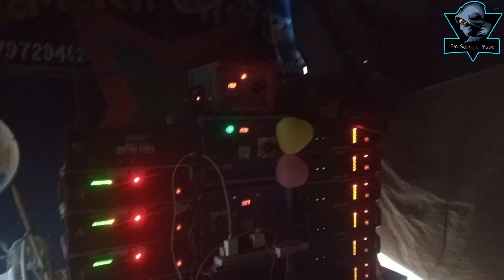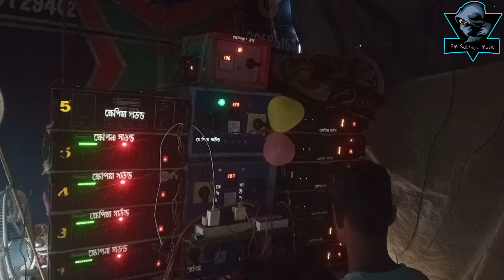জাঙ্গীপাড়া রায়পুর তুলকালাম কান্ড ক্ষেপিমা সাউন্ড -- জয় মা কালী সাউন্ড -- মিউজিক সেন্টার